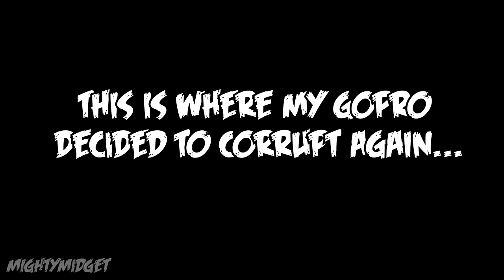Honda MSX 125 VS Stomp Pit Bike 125